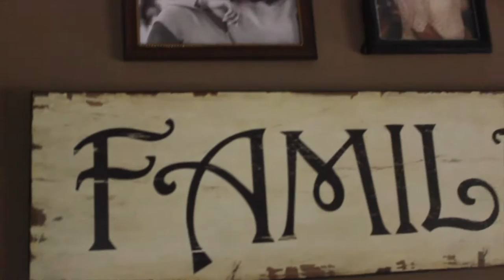Dae Harris - Hate [Music Video]